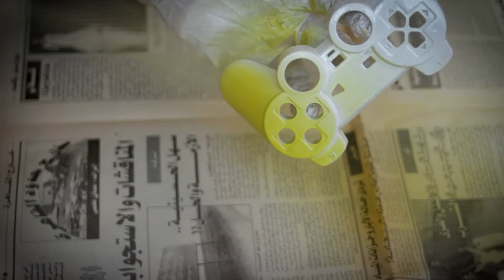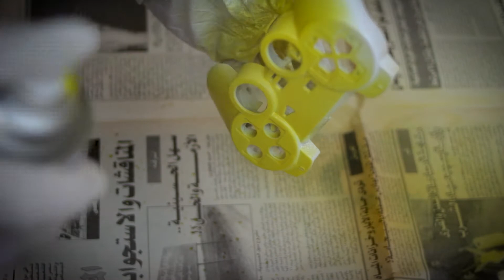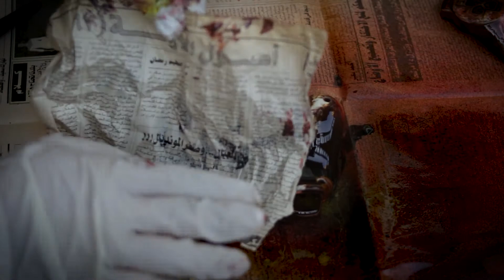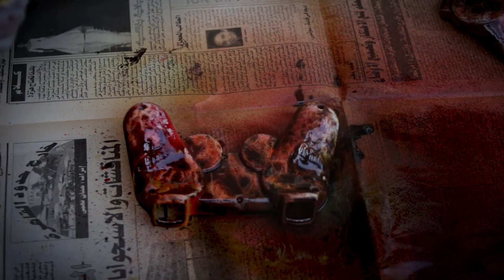KFConsole ll كنتاكى خربها فى نهاية 2020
كنتاكى شركة المطاعم العالمية نزلت جهاز للالعاب و سمته KFConsole
و ده بجد مش هزار و فيه درج علشان تسخن فيه الفراخ وانت بتلعب

اهلا بيكم فى قناتى ❤️
لو انت اول مرة تشوفنى فا احب اعرفك بنفسى انا مازن معتز مصور و رسام بالاسبراى و ده محتوى القناة 👌
لو نفسك تتعلم رسم بالاسبراى و الى غالبا مش هتلاقى حد فى مصر بيشرحه و فالوطن العربى قليل جدا و على مستوى العالم فيديوهات الشرح قليلة جدا يبقا دي اهم قناة تتابعها لانها هتفيدك و هتعرفك كل تفصيلة صغيرة و كبيرة
اما لو انت مصور او بتحب التصوير او بتحب تتفرج على تصوير او بتحب تتفرج على اللوان و افكار فا برضه القناة دي هتفيدك جدا و اكيد هتضفلك باذن الله 🙏

 تقدر تشوف الاعمال اول باول و الاعمال القديمة و خدلك لفه هيعجبك ان شاء الله 🙏
و ده لينك الانستا
برضه تقدر تخش تتفرج و تسأل الى نفسك فيه